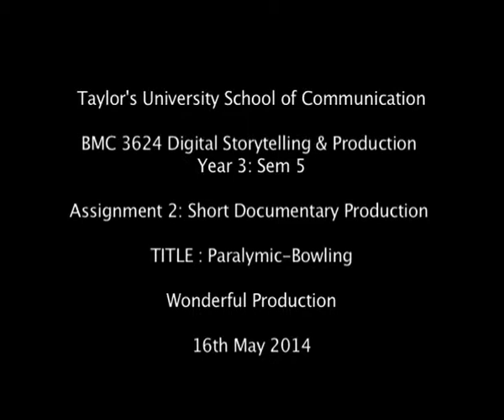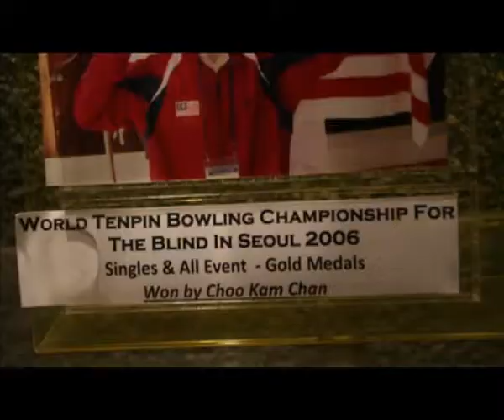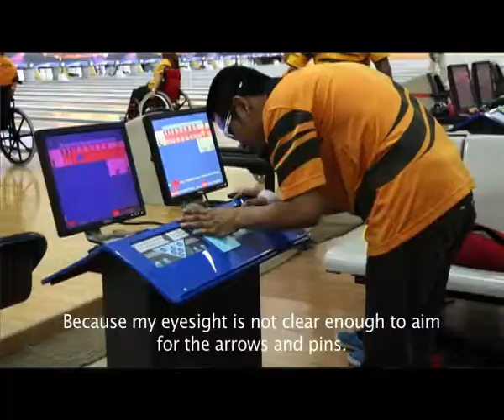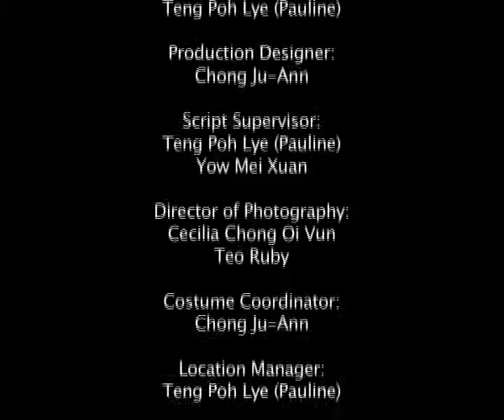Paralympic Bowling Documentary